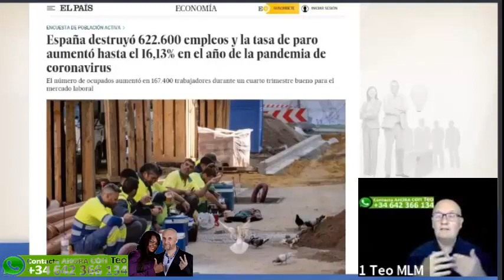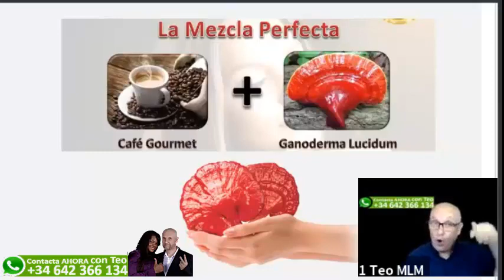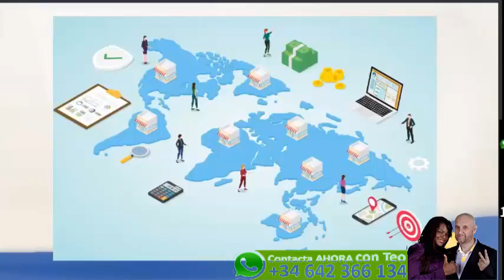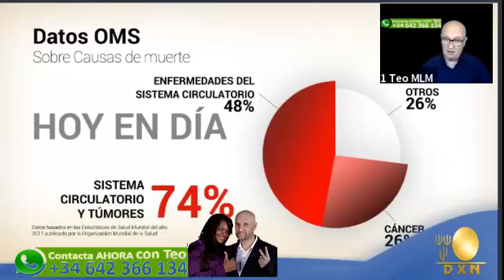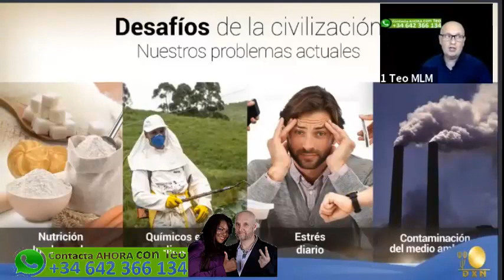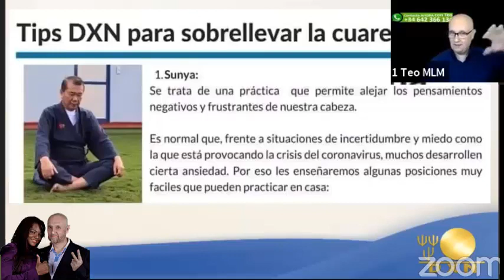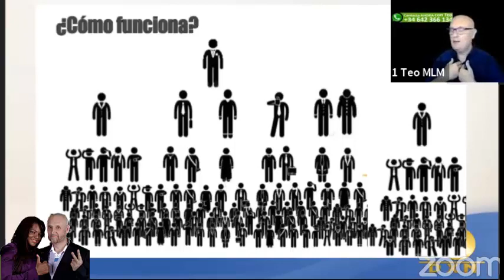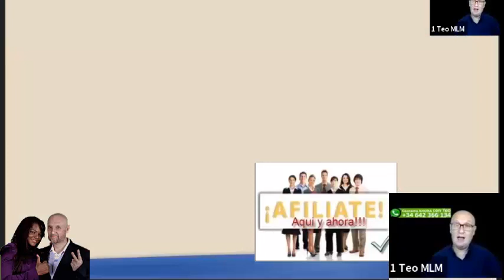Negocio sin inversión fácil para momentos actuales♛✆ ☎️♛